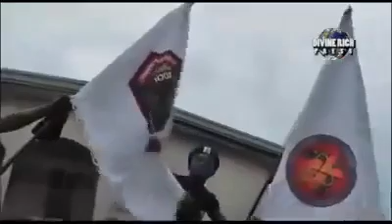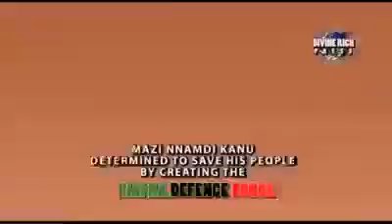THE GREAT BIAFRA SECURITY SERVICE SHOWING THEIR FITNESS1